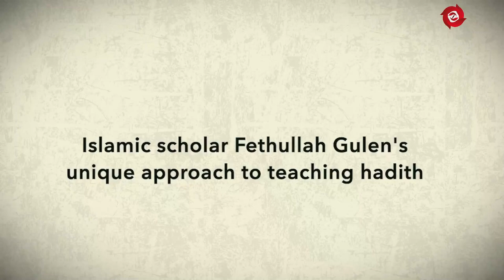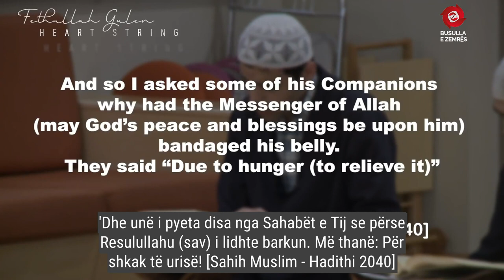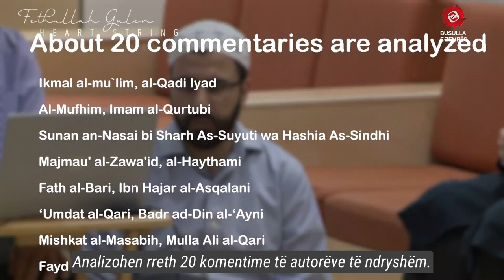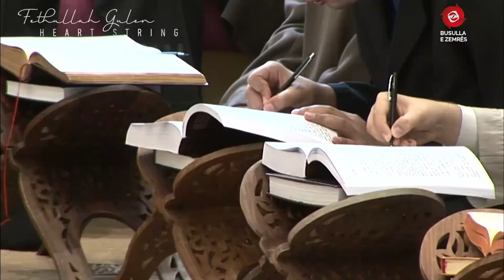Mënyra unike e të shpjeguarit të hadithit e Dijetarit Islam Fethullah Gylen